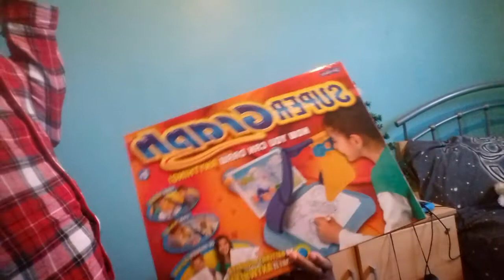Merry Christmas to one and all from the Isaac family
Hope everyone is having a fantastic Christmas as far. Catch us on this great Christmas morning